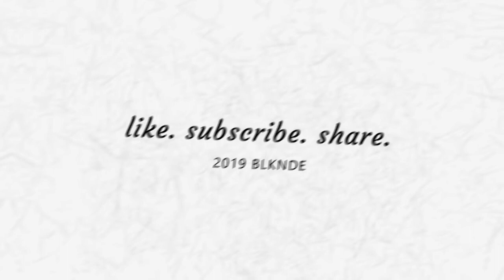Waymore | Blmn Ysl (prod. Instinct x Niko)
[Lyrics Below]

LYRICS:
[Chorus]
Balmain and Yves Saint Laurent
With this I buy you what you want
I pack my Louie in the front
Then I pack my dreams in my blunt

You’re too fine not to be mine

[Verse]
Way too Fancy the way you dancing
Got the whole club watching you
Glad you found me I need you around me
Have your friends come too

Way too drunk to drive let you push my ride
GPS my crib ETA in 9
Your girls vibe my tune backseat holds my mood

[Chorus]

[Verse]
More white in our cup we might drink too much
We might role play love
Know your crew gets high they came for this ride
You came for my time

Way too gone to leave all your girls are sleep
You don’t want my sheets
Take you home I do most of your friends come too
Yeah

[Chorus]